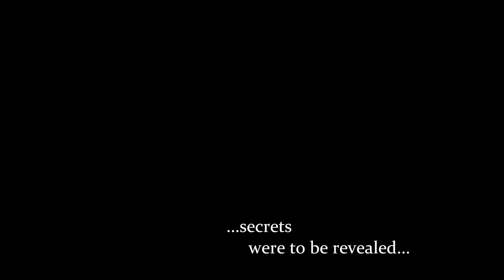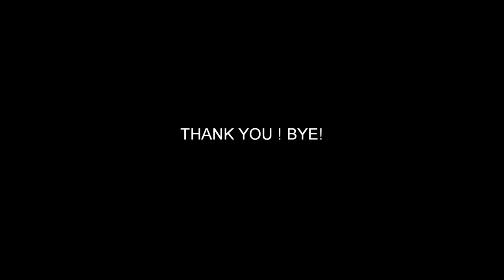Tale of two cities trailer!!